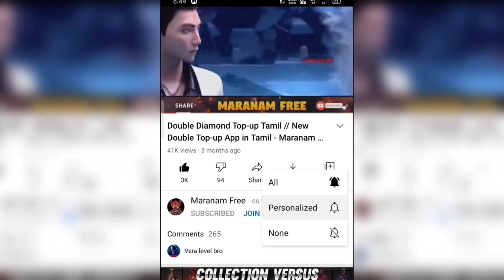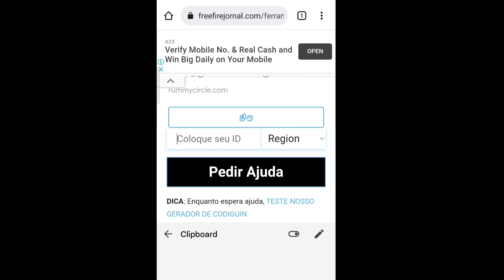Call Back Event Trick Tamil | அனைவருக்கும் இலவசம் | Friends Call Back Event